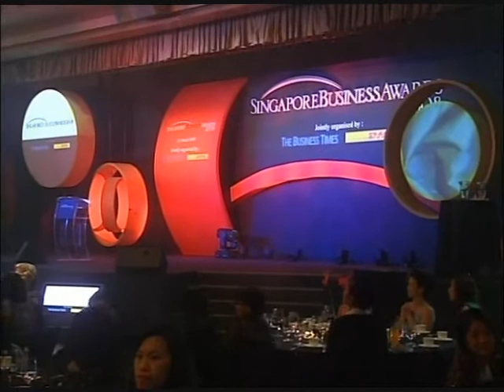Vocaluptuous Montage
Singapore acapella group Vocaluptuous, performing at the Singapore Business Awards 2008. Event produced by MLA Special Events.